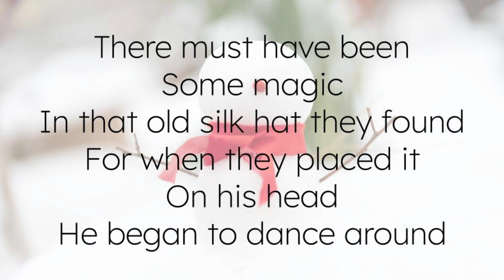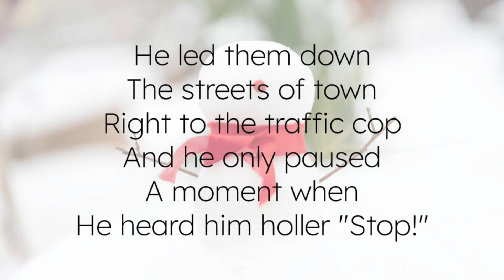Frosty The Snowman